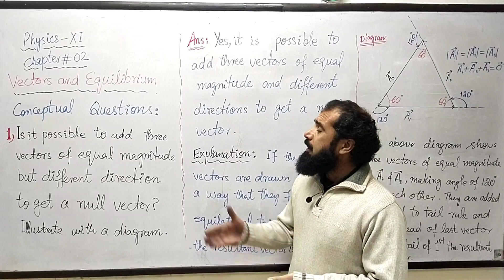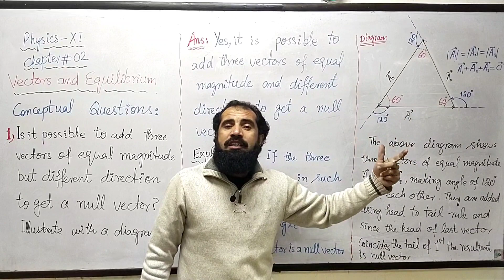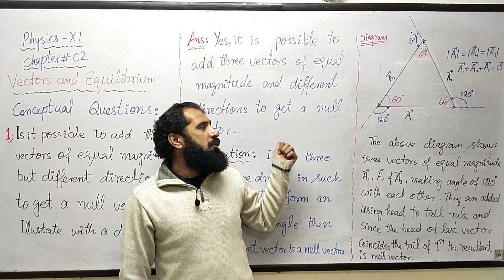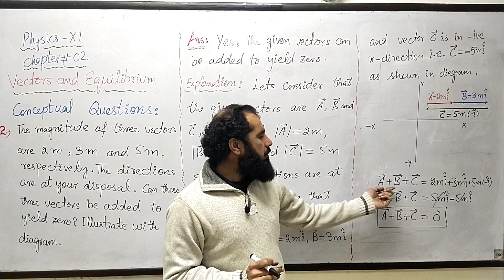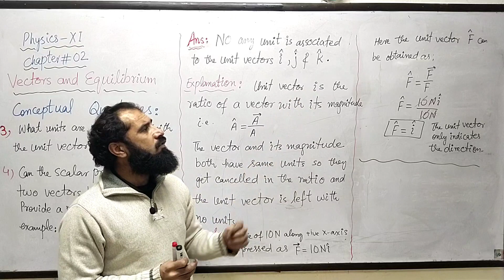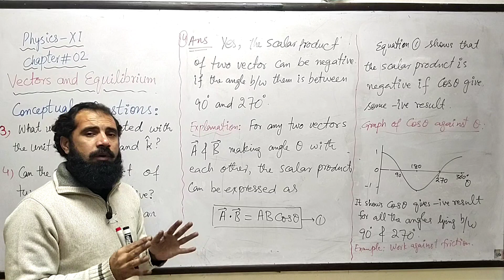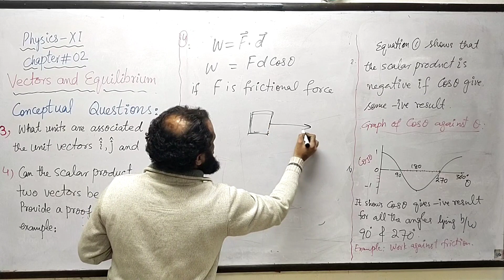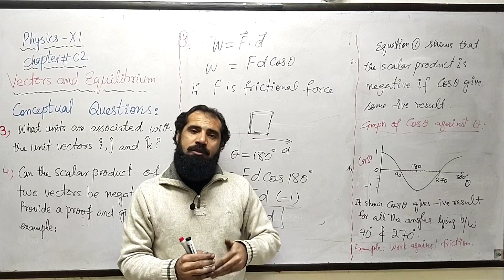Conceptual Questions 1 to 4 of Vectors and equilibrium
1) Iss it possible to add three vectors of equal magnitude to get zero? illustrate with a diagram.
2) The magnitude of three vectors is 2m, 3m, and 5m respectively. directions are at your disposal. Can these three vectors be added to yield zero? illustrate with a diagram.